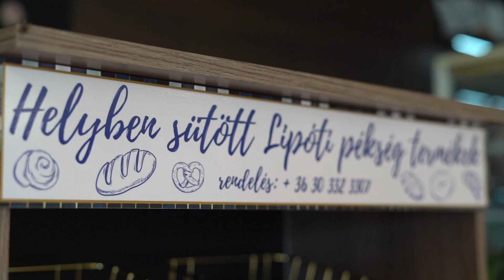Mézes Kávézó és Falatozó